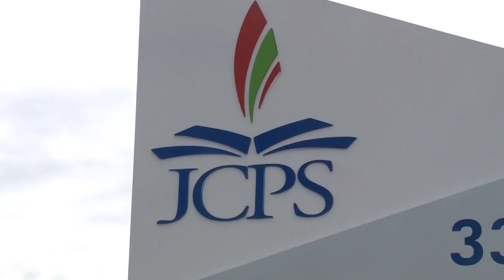Dr. Pollio outlines JCPS goals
Dr. Marty Pollio says he will hit the ground running at this very critical time with low morale. It's a job he has until they find a permanent replacement and he's hoping it will be him.